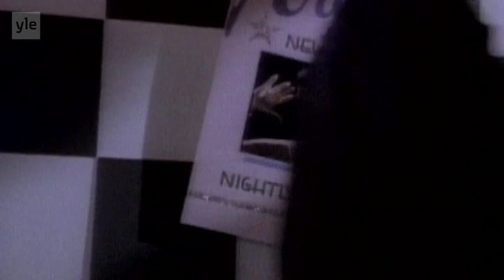video killed the radio star s05e10